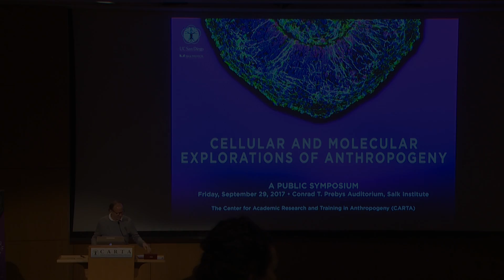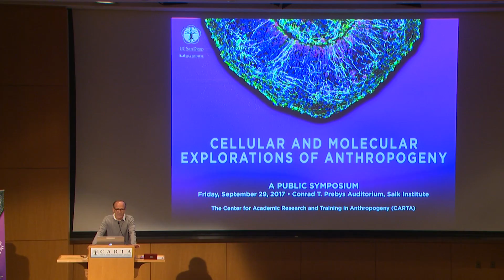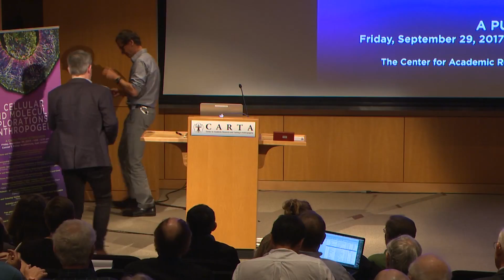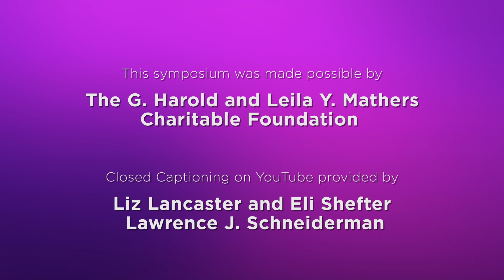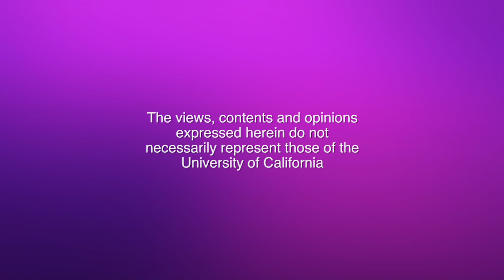CARTA: Cellular and Molecular Explorations of Anthropogeny - Closing Remarks / Question and Answer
1:39 - Symposium Wrap-up
6:35 - Audience Questions
13:44 - Symposium Closing Remarks

Concluding remarks and question and answer session for the symposium: Cellular and Molecular Explorations of Anthropogeny. Recorded on 09/29/2017. Series: "CARTA - Center for Academic Research and Training in Anthropogeny" [Show ID: 32978]